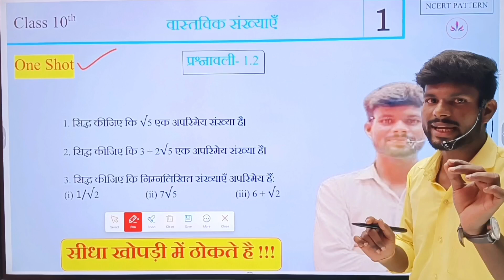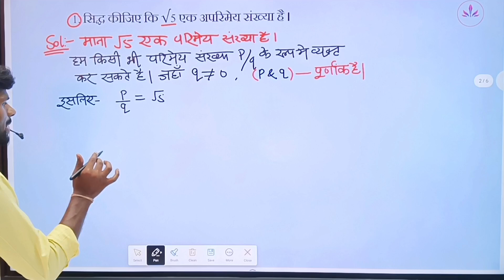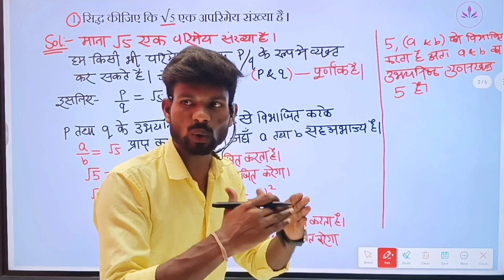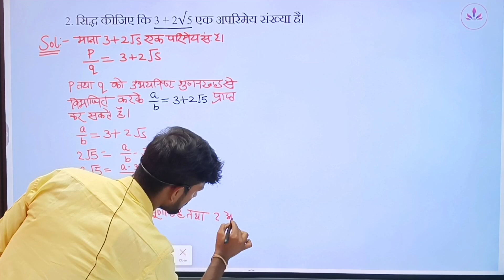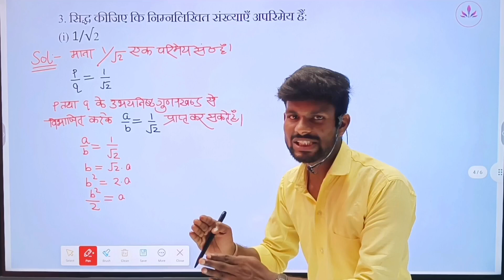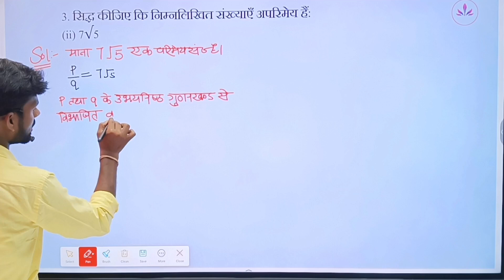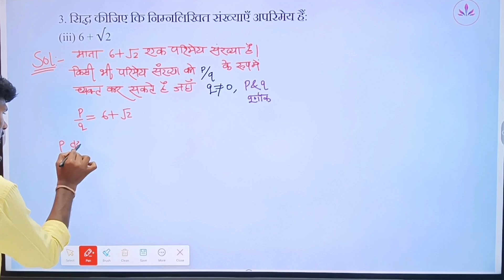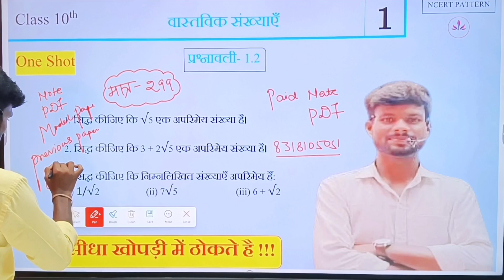Ncert Class 10th Maths Exercise 1.2 // Class 10th Maths Exercise 1.2 Solution // 10th Maths Ex 1.2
इस विडिओ NCERT MATH का पहला चैप्टर 1.1 को बताया जगया है | Exercise 1.2 का पूरा Question एकदम Concept के साथ पढ़ाया गया है | मुझे उम्मीद है कि आपको कोई दिक्कत नहीं होगी, सारा सवाल का हाल आसानी से मिल जाएगा | विडिओ पसंद तो विडिओ लो लाइक जरूर करें |

video related:-.
NCERT class 10th math exercise 1.2 | NCERT class 10th math chapter 1 | @Onlinestudyseries
10th math exercise 1.2
10th math 1.2
Class 10th math chapter 1
10th chapter 1 math
10th math chapter 1
10th math exercise 1.2 question 1
10th math exercise 1.2 question 2
10th math exercise 1.2 question 3
10th math exercise 1.2 question 4
10th math exercise 1.2 question 5
10th math exercise 1.2 solutions
1.2 math class 10th
exercise 1.2 math class 10th